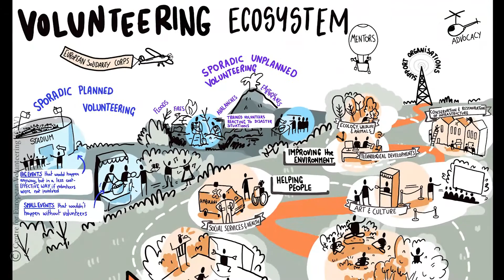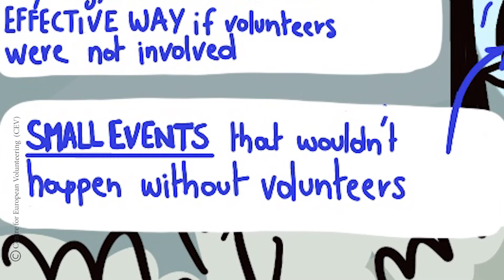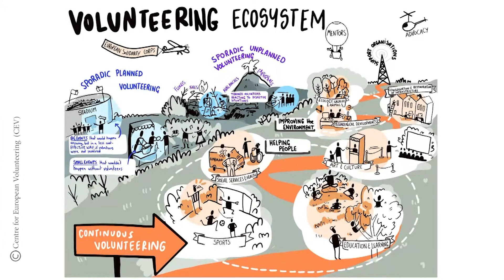What is CEV Volunteering Ecosystem and why we should discover it (September 2020)